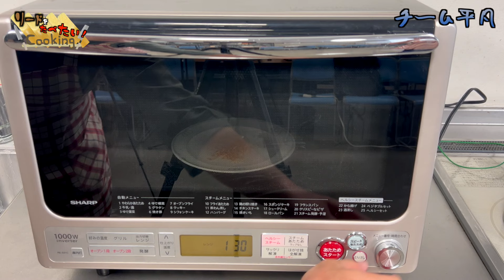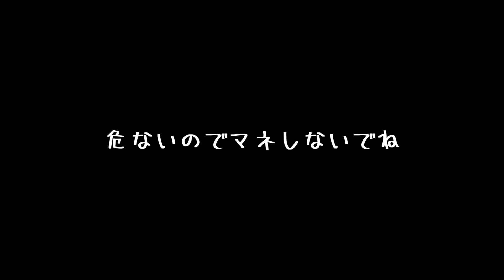【まじか？！】リードを食べてみた！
食事！それは人生の一番の楽しみと言っても過言ではない！（リーダー除き）
その中でもやはり植物繊維は大事です！
ならば！リードを食べてみよう！！

（編集リーダーみやこ）

『デビューCD 購入受付中！！』
Five by Five のデビューCD、下記URLからご購入いただけます！！
本気のクラシックあり！本気のジャズあり！！カヴァーあり、オリジナルあり！！なんでもあり！！笑
そんなCDです！是非♪

five-by-five.tokyo

Saxophone Quintet "Five by Five"
宮越悠貴
スティーブ・チェイ
KENTA
宮越アツシ
田中奏一朗